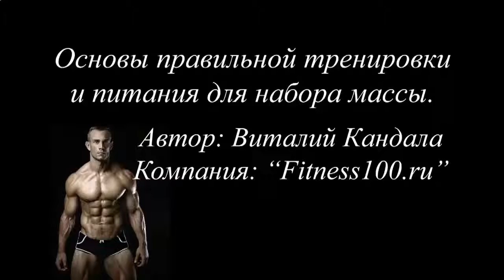КАК НАКАЧАТЬ КУБИКИ ПРЕССА ДЕВУШКЕ ВИДЕО